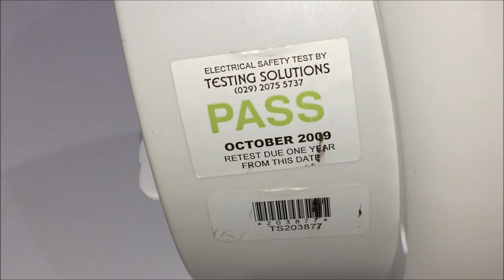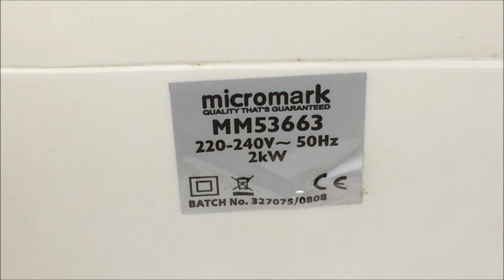Micromark 2kW Fan Heater Model Number MM53663